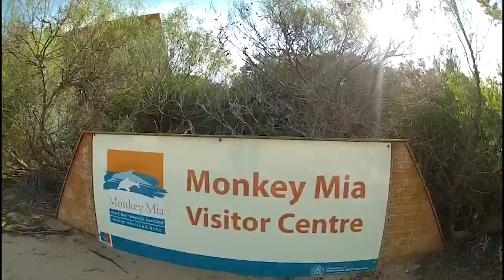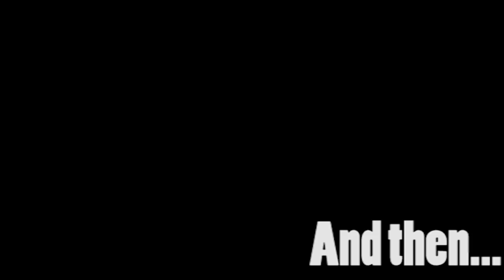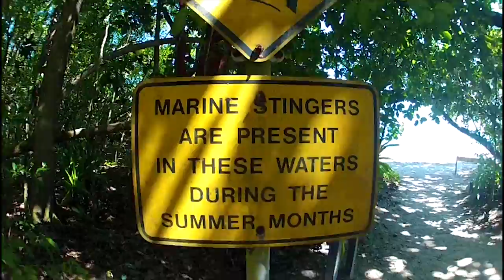Aussie Road Trip starring Peter Jessie Steph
Our lives on film for a past few months in 2013... My first attempt at making a lil moooovie